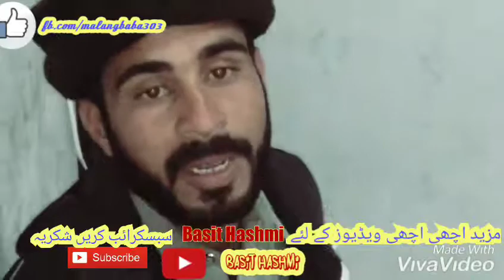پوٹھوہاری شاعری عثمان راقب ہاشمی پارٹ 2